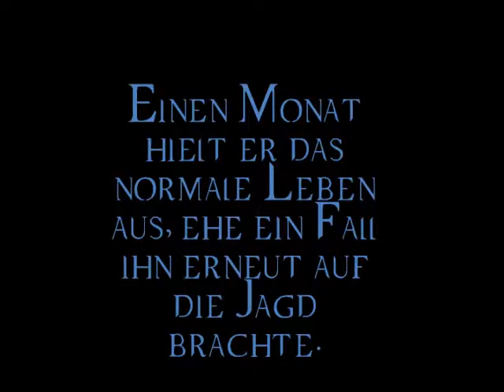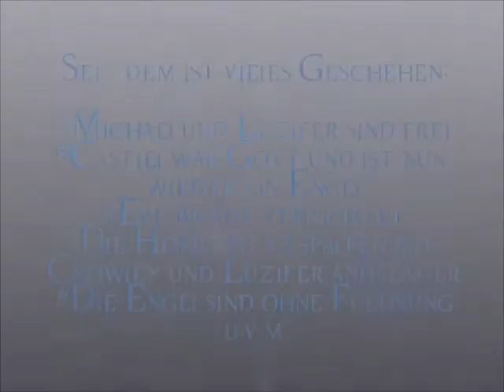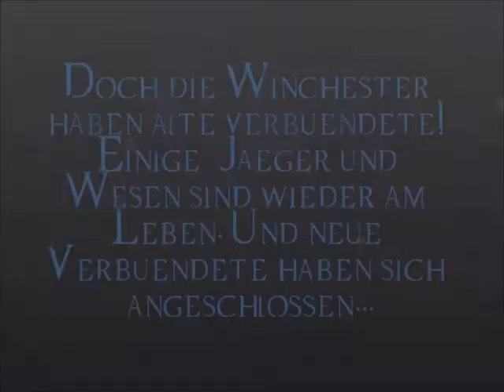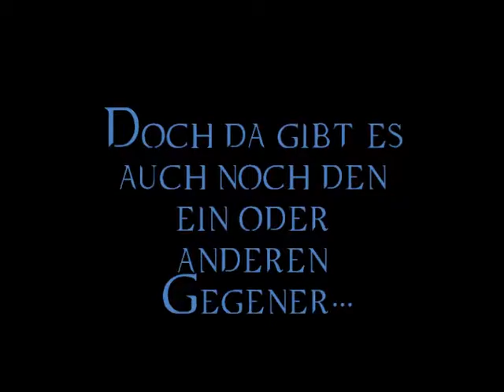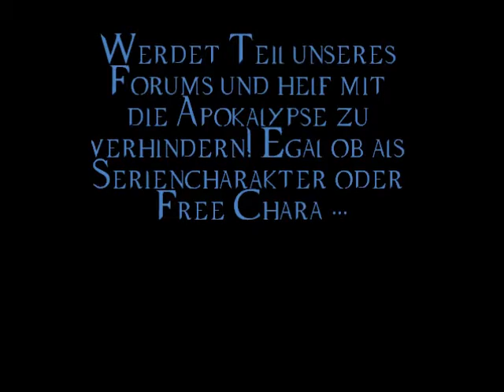The Winchester Family Business Trailer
„Jeder Mensch verbringt den einen oder anderen Abend auf der dunklen Seite und bereut es danach. Aber was ist, wenn man nur noch auf dieser dunklen Seite existiert? “

Wir sind ein SUPERNATURAL RPG Forum. Wir haben ein Rating, welches besagt, dass sich nur User ab 16 Jahren oder älter bei uns registrieren dürfen. Wir setzen nach 5x22 und zu Beginn von 6x01 (StaffelxEpisode) an. Allerdings mit einer kleinen Änderung. DEAN LEBTE KEIN JAHR BEI LISA UND BEN. Ihn zog es wieder auf die Jagd. Wir spielen frei weiter und gestatten es, alle Wesen aus der Serie spielen zu können. Ihr dürft auch bereits VERSTORBENE CHARAKTERE WIEDER ZURÜCKHOLEN.Natürlich sind neben ALLEN SERIENCHARAKTEREN auch ERFUNDENE CHARAKTERE erlaubt. Wir haben außerdem einen eigenen 18'er Bereich und spielen nach dem Prinzip der ORTSTRENNUNG. Neben der USA ist die ganze Welt bespielbar.